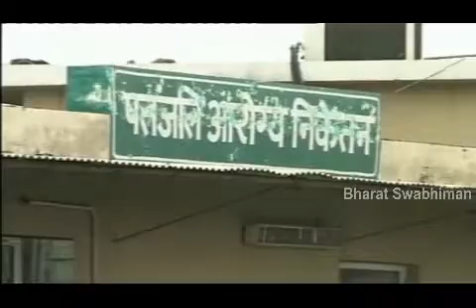Independence Day Celebrate at Padartha Kendr, Haridwar | Swami Ramdev (Part 2)